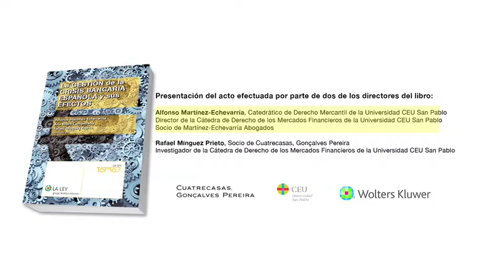Presentación de "La Gestión de la Crisis Bancaria Española y sus Efectos" | Parte 1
Presentación del libro "La Gestión de la Crisis Bancaria Española y sus Efectos", publicado por Wolters Kluwer y codirigido por Rafael Mínguez Prieto, socio de Cuatrecasas, Gonçalves Pereira; Alfonso Martínez-Echevarría y García de Dueñas, catedrático de Derecho Mercantil en la Universidad CEU San Pablo y Director de la Cátedra de Derecho de los Mercados Financieros; y Ana Belén Campuzano Laguillo, catedrática de Derecho Mercantil y Decana de la Facultad de Derecho de la Universidad CEU San Pablo.
El acto se celebró en la sede madrileña del despacho Cuatrecasas, Gonçalves Pereira.